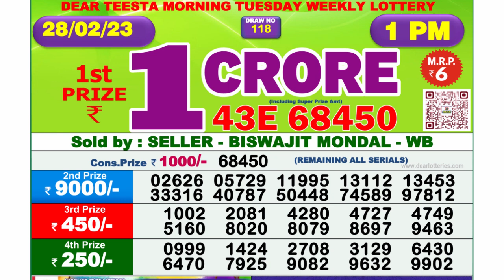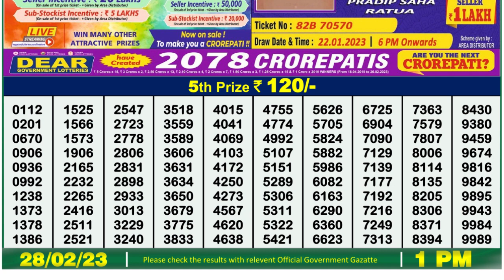Nagaland Lottery Sambad Live 1pm 28.02.23